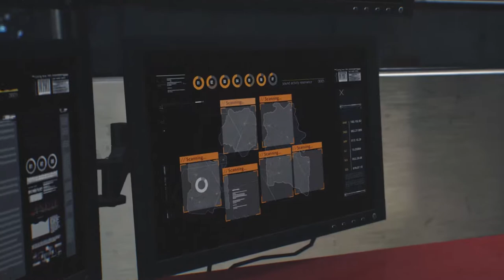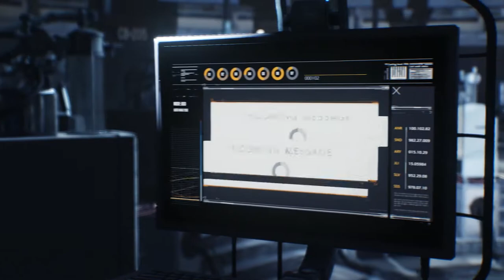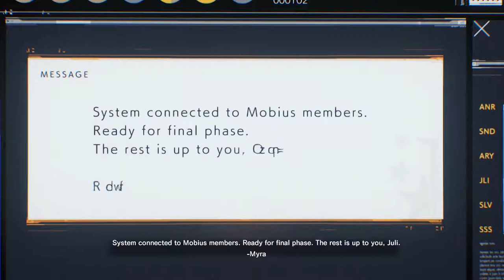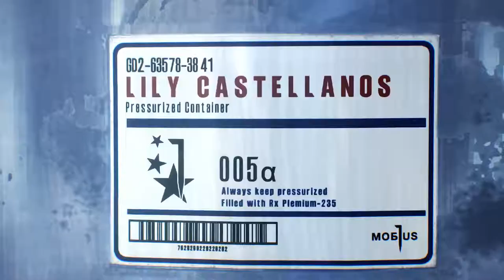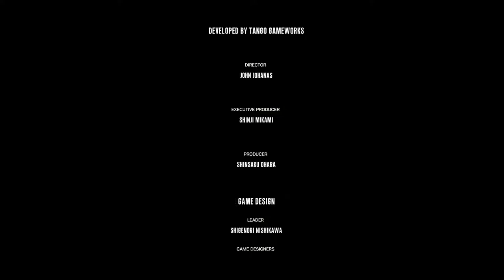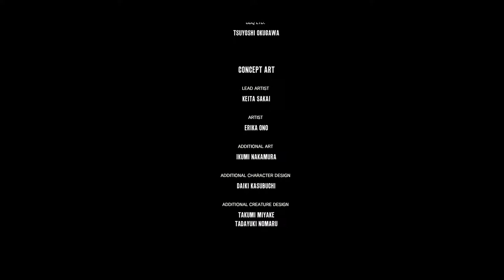DJ Plays The Evil Within 2 [Finale] - A Way Out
And that's another game series done just in time for Halloween!

The Evil Within 2 is owned by Tango Gameworks.